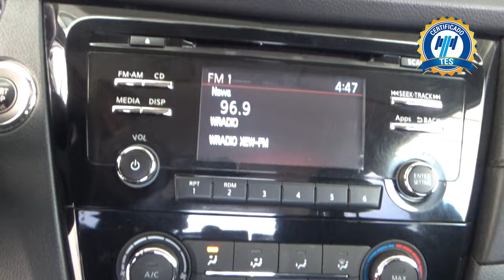Nissan / X-Trail / 2019 - 18746